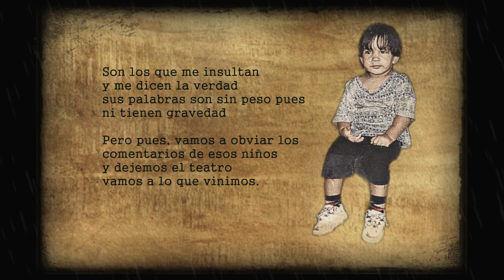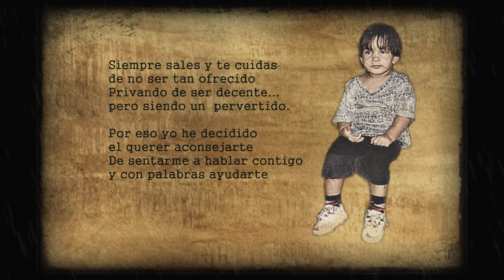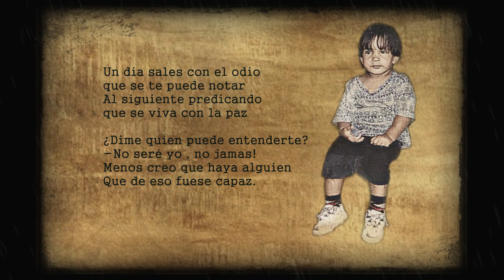Taliman - Euangel ( Video Lirycs )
Instrumental: Riza Penjoel
Mezcla: El Sotano
Mastering: El Sotano